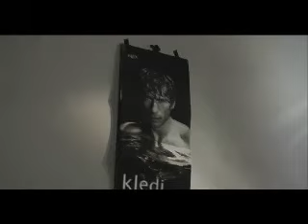Maccio Capatonda - L'UOMO CHE USCIVA LA GENTE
un trailer di Mai Dire Grande Fratello Show